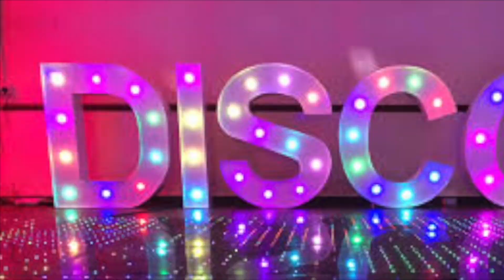Disco by Flo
Short animation and sound track created by Flo during our animation workshop at Granada Park